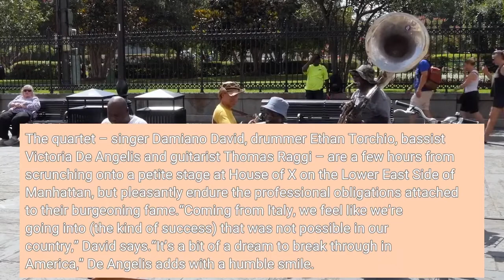Måneskin seduces the U S with style sass and blistering rock 'n' roll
NEW YORK – Perched atop blue velvet stools, the members of Måneskin emanate modern glam rock with their mix of ruffled shirts, latex knee-high boots and impeccable cheekbones. The quartet – singer Damiano David, drummer Ethan Torchio, bassist Victoria De Angelis and guitarist Thomas Raggi – are a few hours from scrunching onto a petite stage at House of X on the Lower East Side of Manhattan, but pleasantly endure the professional obligations attached to their burgeoning fame.“Coming from Italy, we feel like we’re going into (the kind of success) that was not possible in our country,” David says.“It’s a bit of a dream to break through in America,” De Angelis adds with a humble smile. The intimate show, part of SiriusXM’s Small Stage Series, is an appreciated downsizing for Måneskin, whose past year has included opening for the Rolling Stones at Allegiant Stadium in Las Vegas, playing for hundreds of thousands of music revelers at Coachella and multiple Lollapaloozas worldwide and triumphantly returning home for a sold-out concert for 70,000 at Rome’s famed Circus Maximus. On Friday, the band follows up their adrenalized U. S. breakthrough "Supermodel" with emotional ballad "The Loneliest."A tribute that 'rocks harder': Taylor Hawkins concert in L. A. brings out Def Leppard, Joan JettFor the uninitiated, the band's name is pronounced "moh-nay-skin.” Yes, Måneskin is a Danish word meaning “moonlight” and, yes, the quartet – all in their early 20s – hails from Italy. De Angelis, however, is half-Danish, and they liked the sound of the word when choosing a name for the group, which originated in 2016 and spent its formative years busking around Rome. During the New York concert, about 3,000 zealous Måneskin enthusiasts sweat and shout along as David captivates them. Blistering rockers both in Italian (“Mammamia,” “Zitti e Buoni,” the latter of which earned their Eurovision victory in 2021) and English (the band’s muscular cover of The Four Seasons’ “Beggin’,” the growlingly seductive “I Wanna Be Your Slave”) cascade from the stage. At the end of “Touch Me,” a galloping showcase for the rhythm section of Torchio and De Angelis, Måneskin dovetails into The Who’s “My Generation.” At its close, David yells, “This is my generation!”Indeed, Måneskin is not only slapping a modern veneer on a sagging rock genre, but spearheading a revival for aficionados of well-crafted melodies with bite. All of them credit American artists for sparking their interest in music: Jimi Hendrix and John Frusciante for Raggi; Kim Gordon and Tina Weymouth for De Angelis; Buddy Rich and Dave Grohl for Torchio. Elton honored: President Biden presents Elton John with Humanities MedalDavid cites Steven Tyler as an icon worth emulating, but also praises Elvis Presley. The band contributed a swoony rendition of “If I Can Dream” to the recent “Elvis” movie soundtrack.“Basically, he created how to be cool on stage,” says David, who has learned well from the masters.